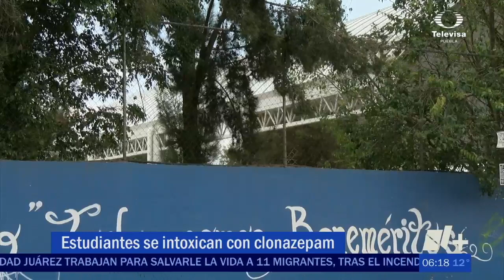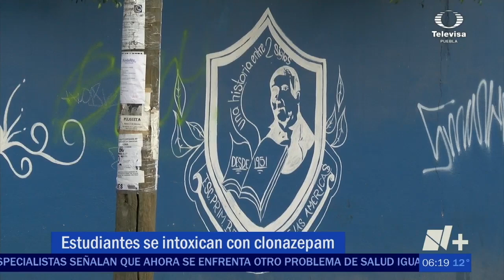Imitaron un reto en redes sociales, acabaron intoxicados